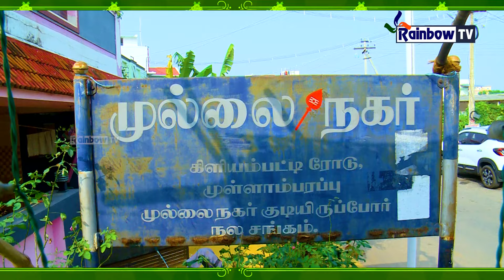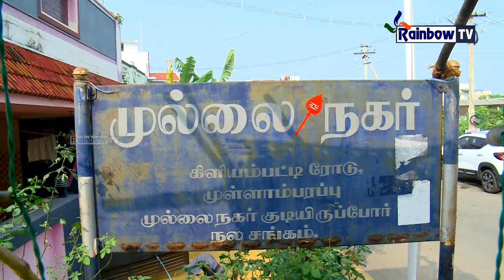Mullamparapu | Pongal Kondattam 2024 | RainbowTv Erode